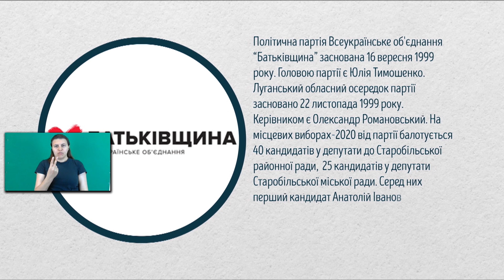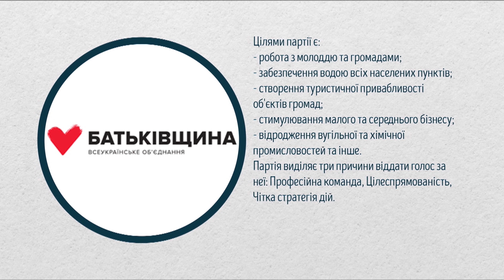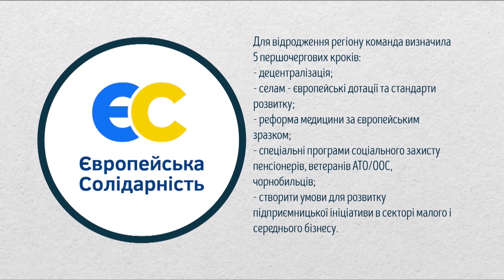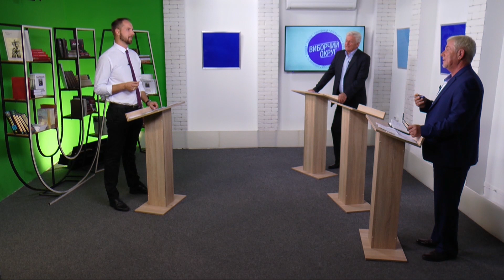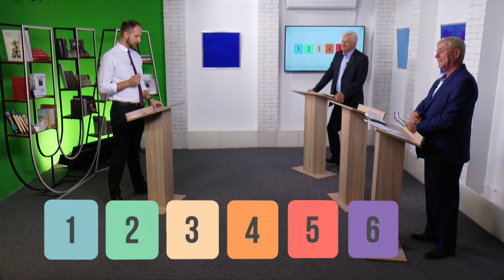Кандидати в депутати до Старобільської міськради | Виборчий округ. Місцеві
ГОСТІ:
Анатолій Гаркавий - представник партії Батьківщина
Ігор Шушков - представник партії Наш край
Юрій Кушнір - представник партії Європейська солідарність